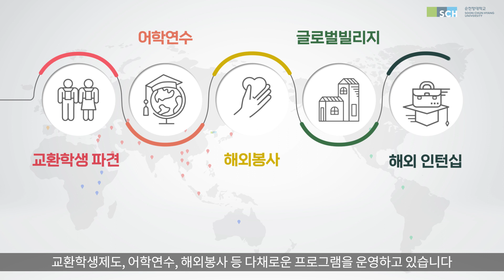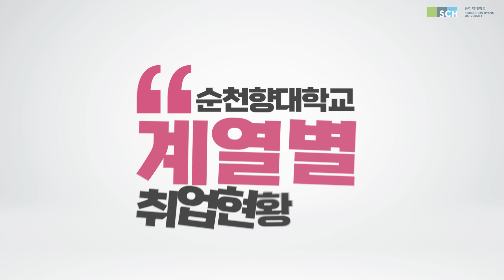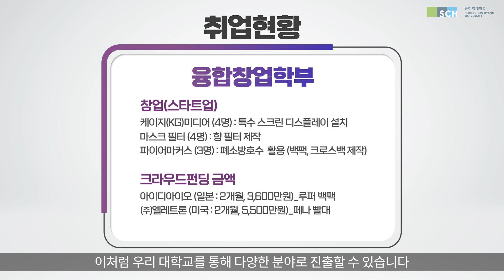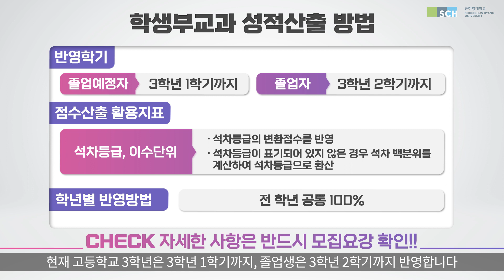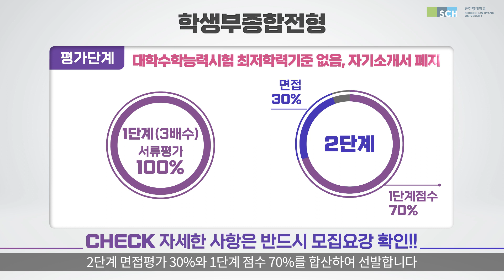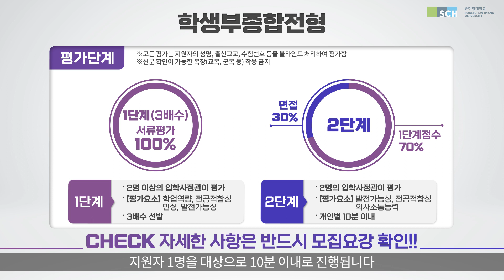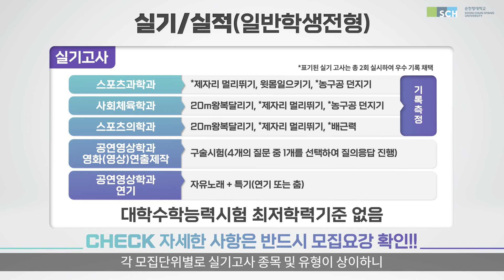순천향대학교 온라인 입시설명회 | 2022학년도